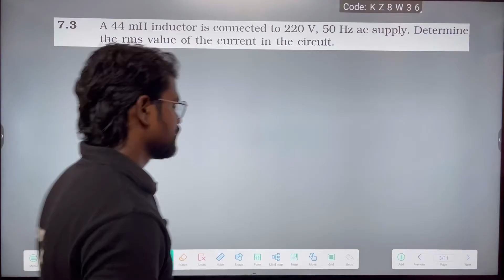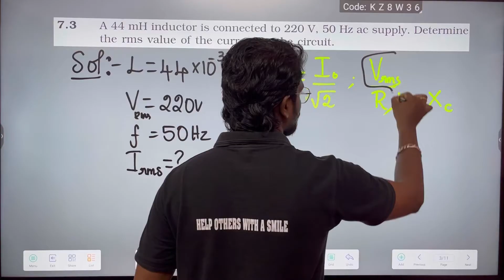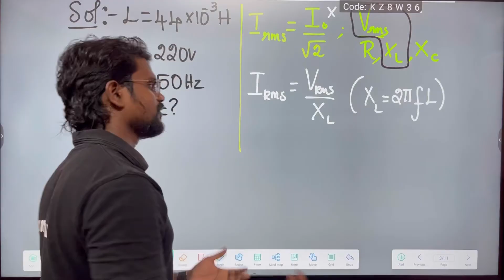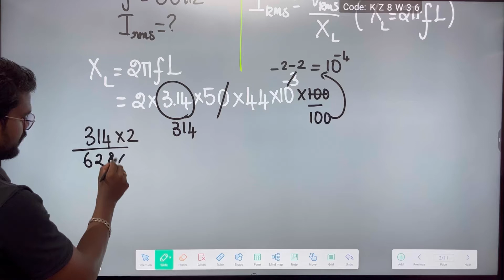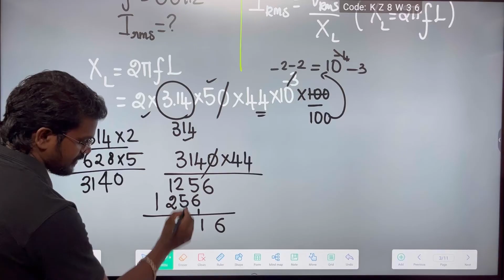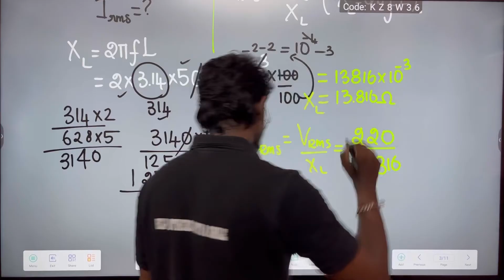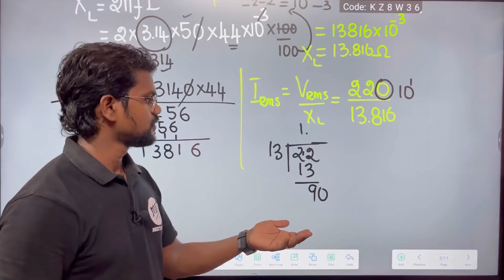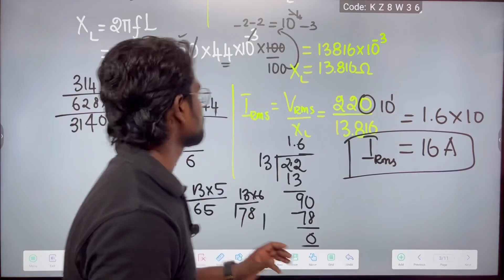Alternating Current|Exercise 7.3|Book Back|Solution|NCERT|CBSE|Physics 12|Tamil|Muruga MP#physics12